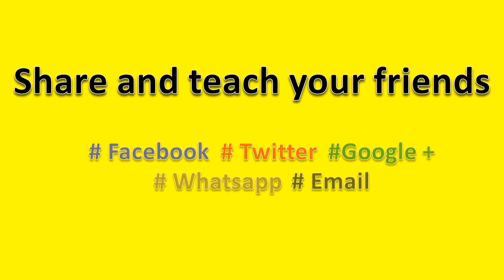How to Pronounce Lexux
How to pronounce Lexux, this video will help you to pronounce it correctly